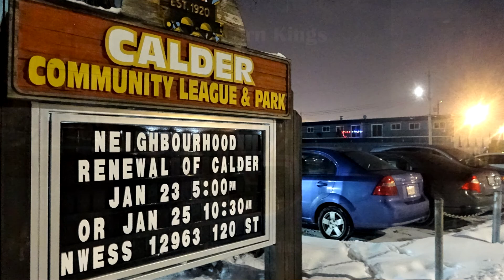Northern Kings Band in Calder Hall. Edmonton 2020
The Northern Kings Dance Band plays in Calder Hall in Edmonton on Jan 24, 2020. The band was led by Wally Kachmar, Nick Hnatiuk, and Irene.  Dwayne from the Sparkling Tones is dancing the Spanish Waltz in a group. I have some Ukrainian music over the video, with two tunes from The Northern Kings Album. We are dancing the Waterfall mixer along with the Spanish Waltz.
My dad worked on the railroad, and whenever there was a train derailment, he referred to "Calder Yard" as the Holy Grail that would come out to fix things.   Here we are, dancing beside it.